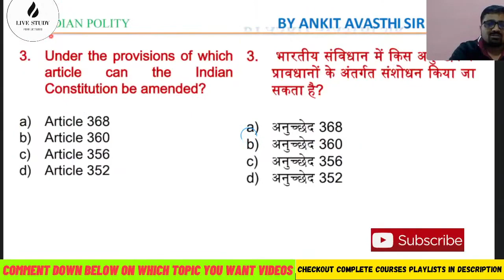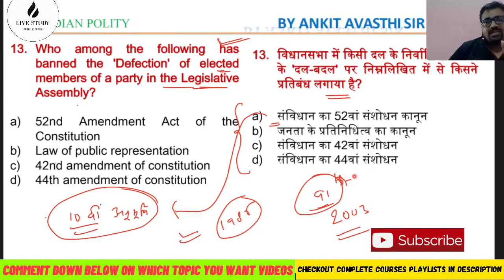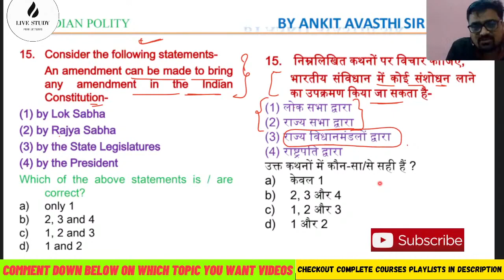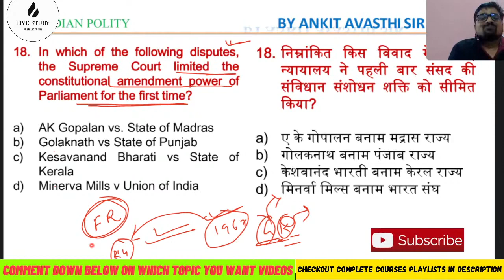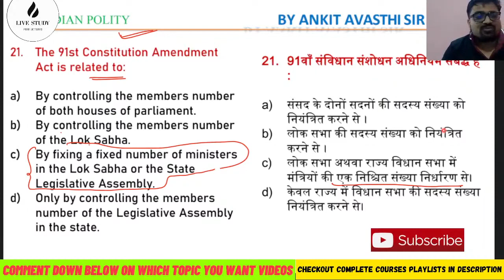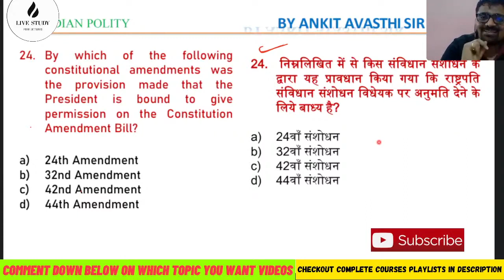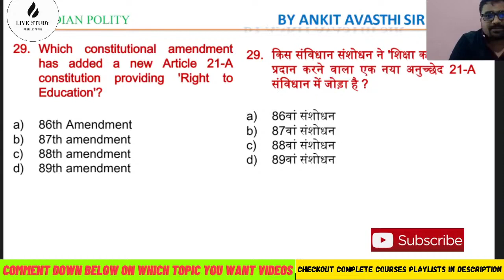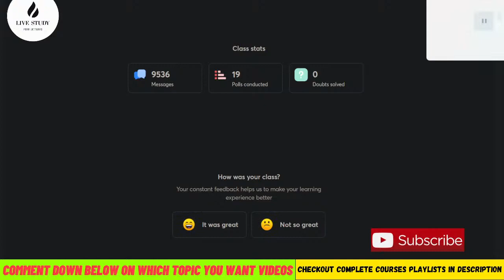complete polity by Ankit Awasthi sir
In this YouTube video, Ankit Avasthi Sir provides an Introduction to the Complete Polity course. This is part one of the series, which is designed to help viewers learn and understand the fundamentals of Polity. Ankit Avasthi Sir is a well-known educator and expert in the field of Polity. In this video, he explains the important concepts and topics that will be covered in the course. This video is perfect for anyone who is interested in learning more about Polity, especially for those preparing for competitive exams. The video includes clear explanations and examples, making it easy to understand and follow. Don't miss out on this opportunity to gain a better understanding of Polity and increase your chances of success in upcoming exams!